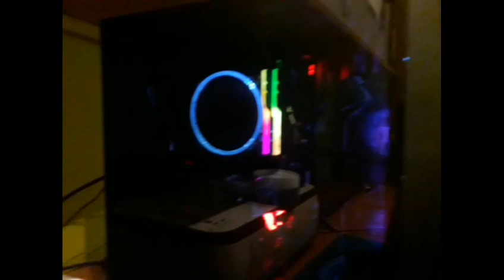Un sueño cumplido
GRACIAS A TODOS POR HACER ESTO POSIBLE